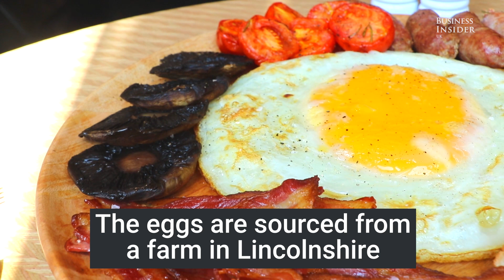A London restaurant serves giant ostrich eggs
Florentine Restaurant & Bar in London is serving a massive breakfast with an ostrich egg.

Eggs can weigh up to 2 kg and are sourced from a farm in Lincolnshire, which makes the dish subject to availability as ostriches hatch on good weather.

The Ostrich Egg Full English costs £65 and serves 4-6 people. It comes with fried tomatoes, portobello mushrooms, streaky bacon, baked beans, sourdough bread, and Cumberland sausages.

Ostrich eggs are the largest laid by any bird. One egg is the equivalent of 24 chicken eggs and contains around 2,000 calories.

An entire egg also contains around 144g of protein, which is almost three times the adult's daily protein intake recommended by the NHS.